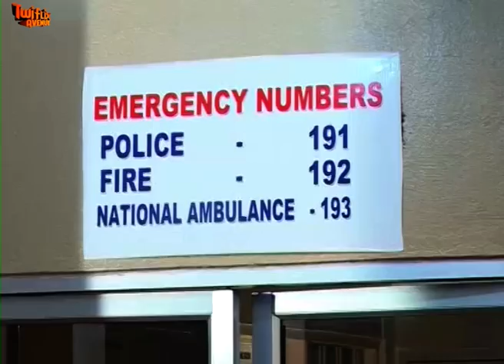AZONTO GHOST - KUMAWOOD GHANA TWI MOVIE - GHANAIAN MOVIES